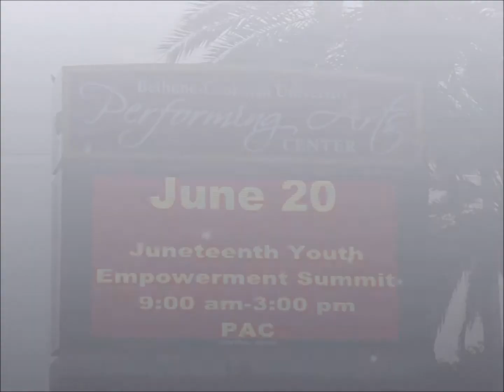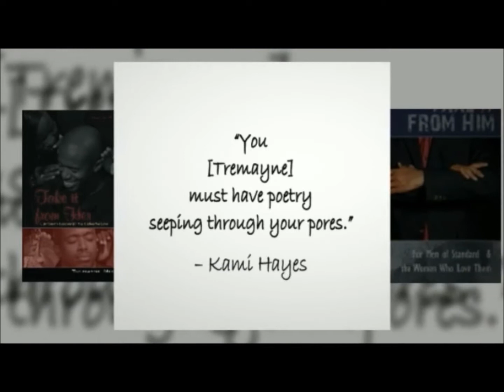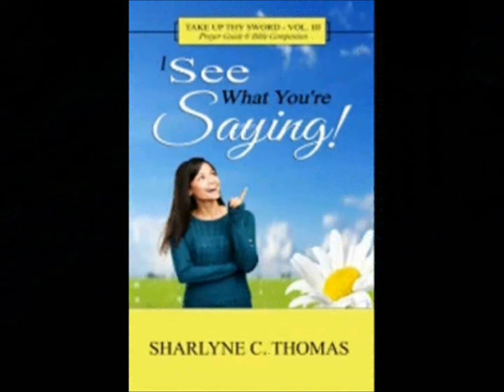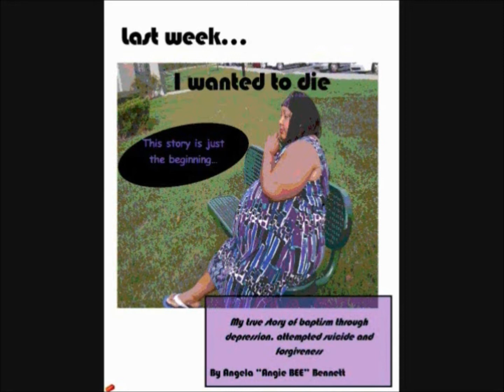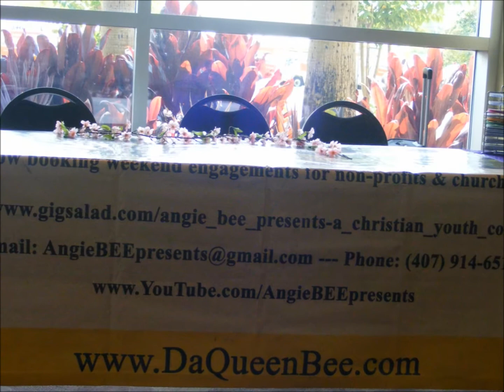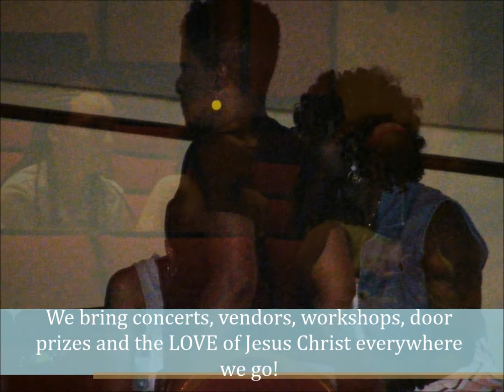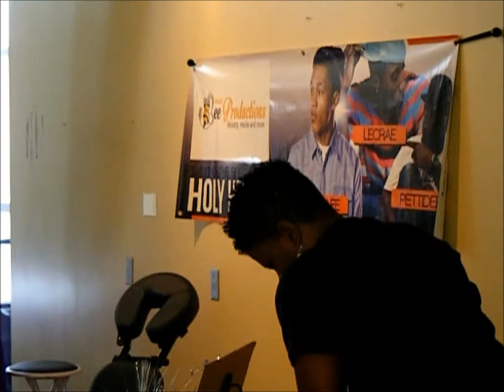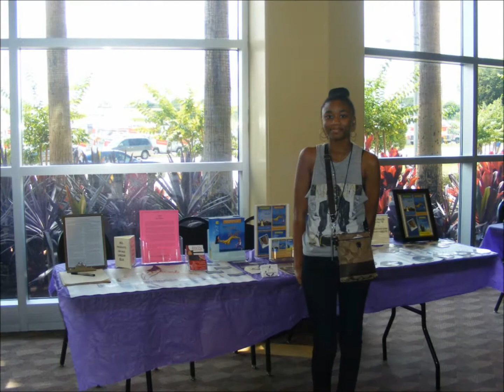The TOUR at the Junetenth Youth Empowerment Summit at BCU Daytona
The TOUR that Angie BEE Presents was honored to serve as special guest panelists at the third annual Juneteenth Youth Empowerment Summit in Daytona Beach.  This year's summit was held at the 2,000 + seat Bethune Cookman University Performing Arts Center and included music from the TOUR artists, the best in Holy Hip Hop, videos, door prizes, lunch and a word from God.

Once the Youth Summit was over, the TOUR appeared the next day at the Daytona Beach Juneteenth Youth Summit.  Those performances are coming soon!

Book the TOUR for your church, community or fundraising event and keep listening to the Gospel Vibe station to hear music from The TOUR that Angie BEE Presents